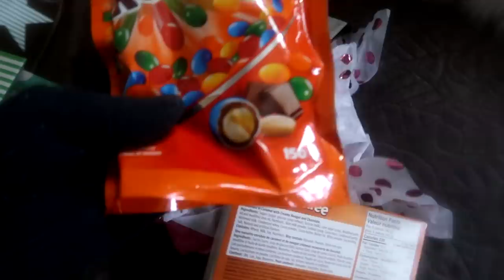Finally Getting Our On The Trail!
DaybyDayVlogs
110 North Front Street - A3,
Suite #213
Belleville, Ontario, K8P 0A6
Canada